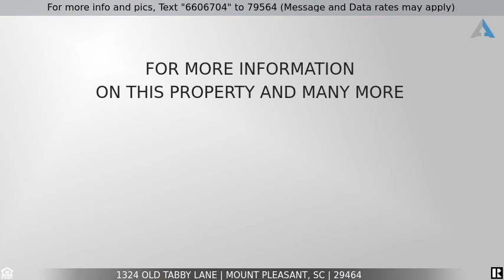Priced at $269,000 - 1324 Old Tabby Lane, Mount Pleasant, SC 29464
Don't miss this well maintained, one story, end unit townhome. Beautiful features & upgrades include tile flooring in both BAs, Bamboo flooring throughout other rooms, gas FP, open floor plan, tall ceilings, shutters, pantry and 2017 hvac unit. Primary BR includes a large walk-in closet, garden tub & separate shower. Entire interior was recently painted including walls, ceilings, doors & trim. The private back yard is fully fenced and includes a patio, awesome deck, storage room and a large HOA buffer behind the fence. Regime is only $250/quarter and includes front & side landscaping and termite bond. Great location is close to Coleman Blvd, Sullivan's Island, Isle of Palms, I-526, I-26, shopping, restaurants and hospital. Eastwood Townhomes rarely go on the market and sell quickly.